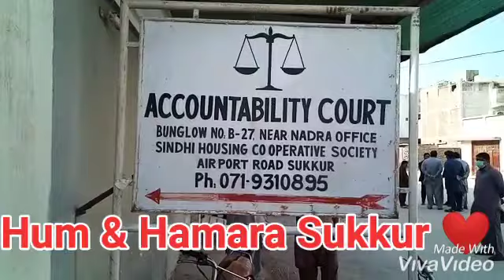NAB court Big Judgment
Watch latest Sukkur News, Headlines, Bulletins, Exclusive and special coverage of Sukkur on our Youtube channel or Facebook page Hum & Hamara Sukkur .